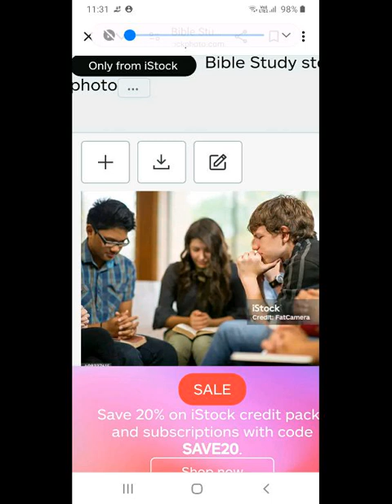88వ రోజు బైబిల్ ధ్యానం